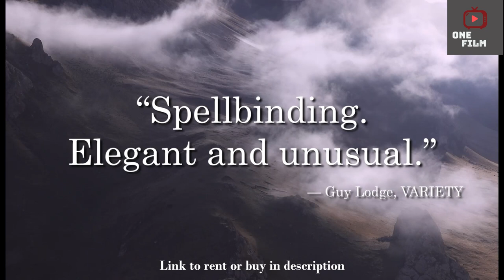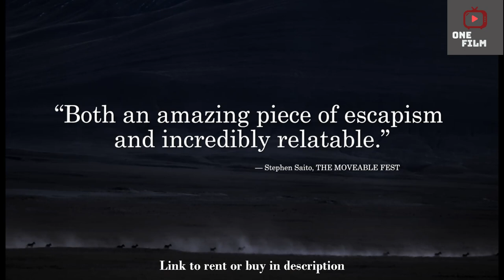The velvet Queen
In the heart of the Tibetan highlands, multi-award-winning nature photographer Vincent Munier guides writer Sylvain Tesson on his quest to document the infamously elusive snow leopard. Munier introduces Tesson to the subtle art of waiting from a blind spot, tracking animals, and finding the patience to catch sight of the beasts. Through their journey in the Tibetan peaks, inhabited by invisible presences, the two men ponder humankind’s place amongst the magnificent creatures and glorious landscapes they encounter along the way.